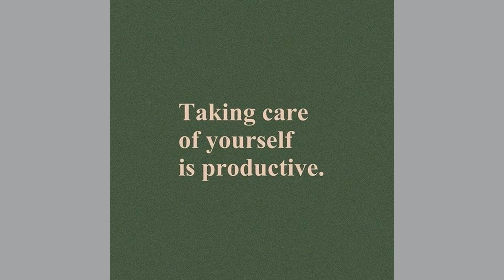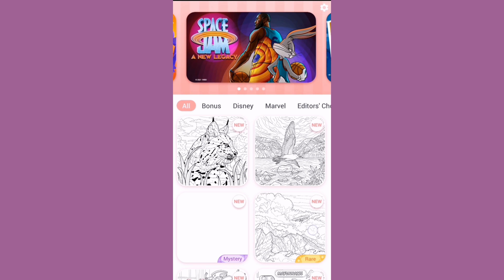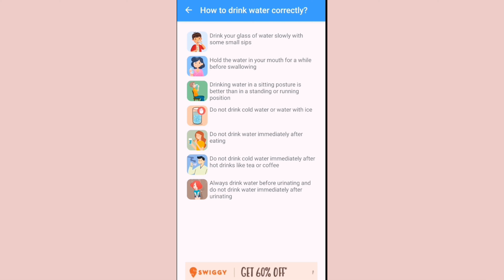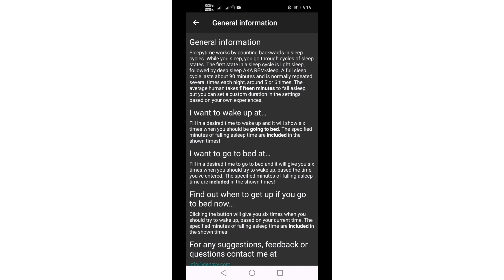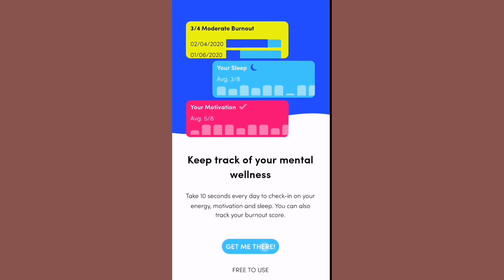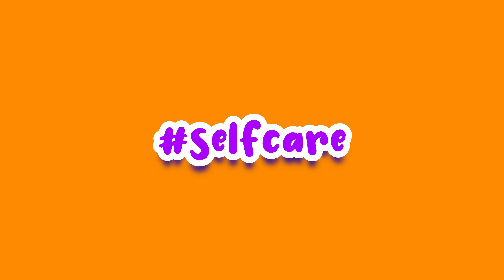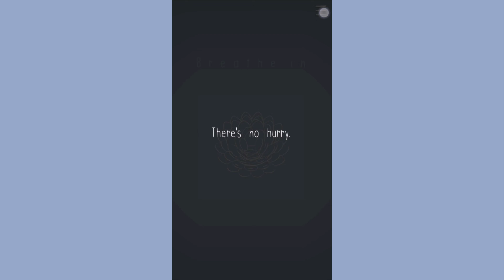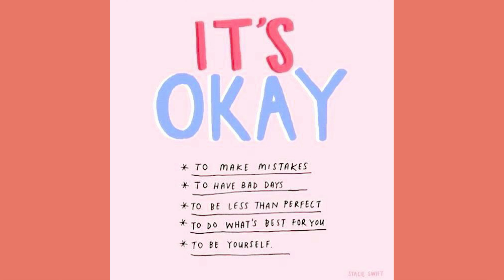Top 5 Self Care Apps You MUST need for android Tamil - தமிழ்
hey lovelies, today's video is, 5 Self Care Apps You MUST need Tamil - தமிழ்,self care apps for android 2021 tamil,simpletamilchannel,simple tamil channel,simple tamil channel productivity